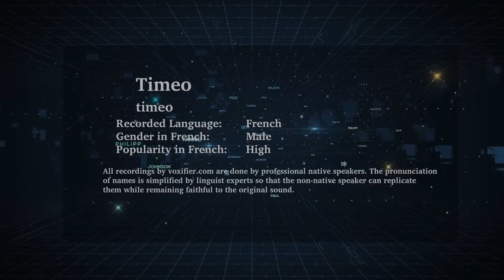How to Pronunce Timeo in French - Voxifier.com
This is the French pronunciation, gender, and phonetics recording of the name Timeo. The same name may exist in other languages with different pronunciations.